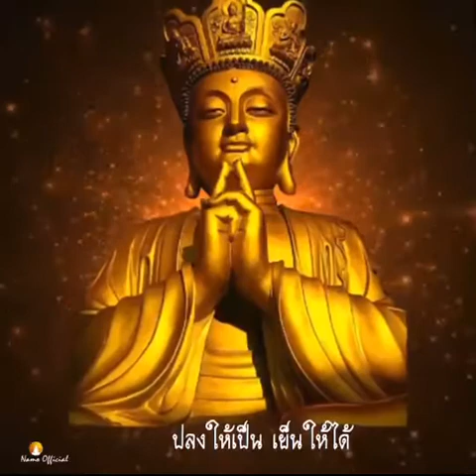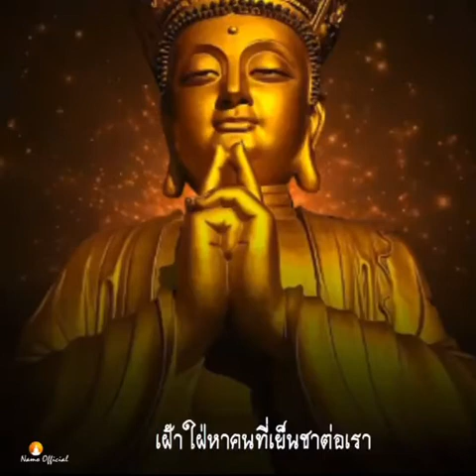ข้อคิด คำคม